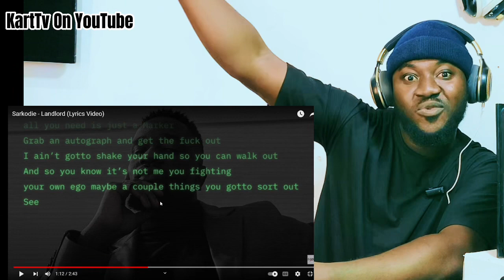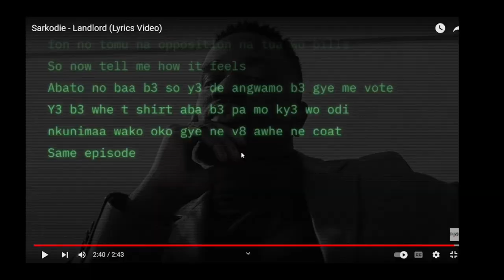Sarkodie Replies Nasty C + Throws Shot At Kevin Taylor In His New Song || Landlord Reaction🔥🇬🇭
Kart Reacting To Sarkodie's  Latest  single